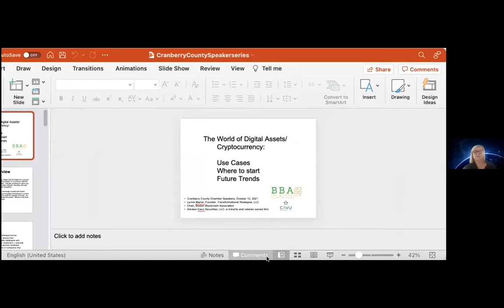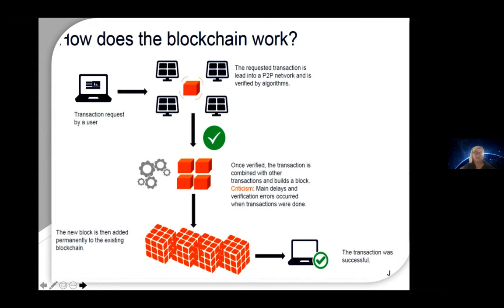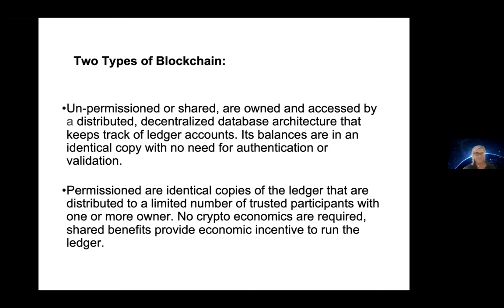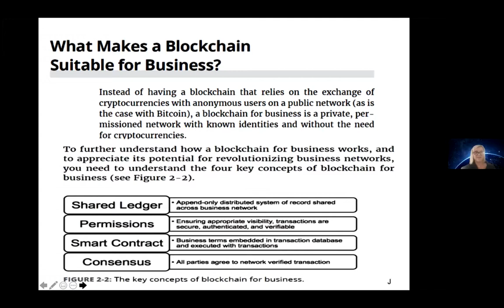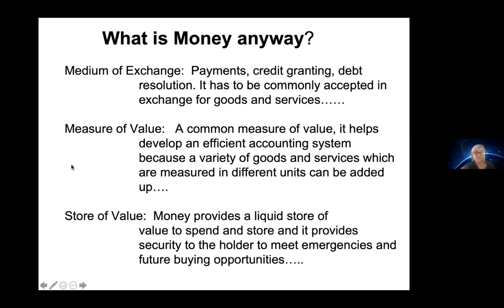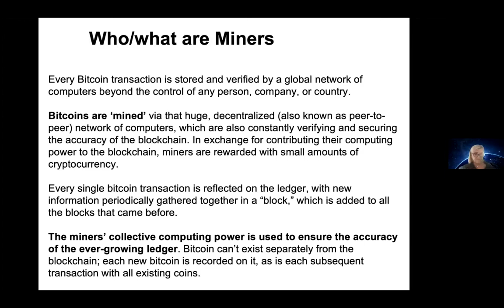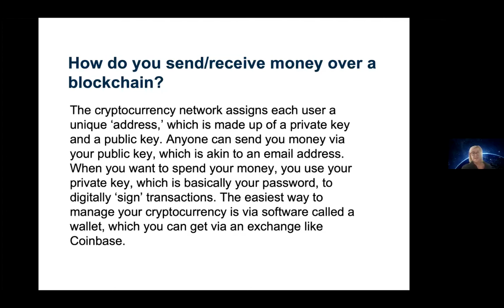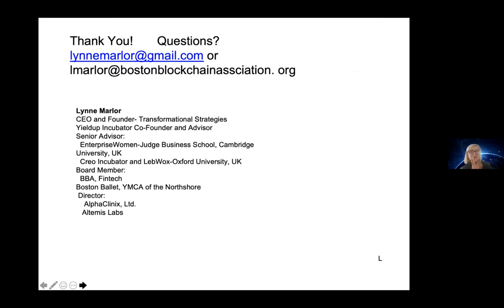Blockchain 101 Speaker Series Sponsored by Rockland Trust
LYNNE MARLOR, FOUNDER, TRANSFORMATIONAL STRATEGIES, LLC (TSLLC) presents the fundamentals of Blockchain and Bitcoin to Cranberry Country Chamber of Commerce in our Rockland Trust speaker series October 2021